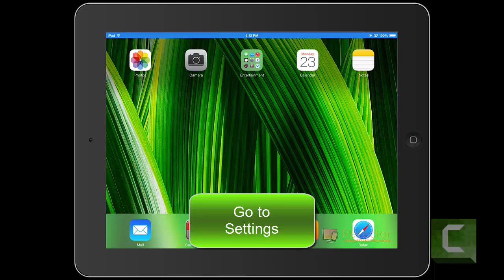Beginning computer iPad lessons How to increase the Size of Text on your iPad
Make the Text Larger on an iPad